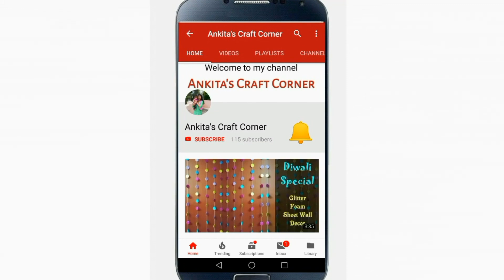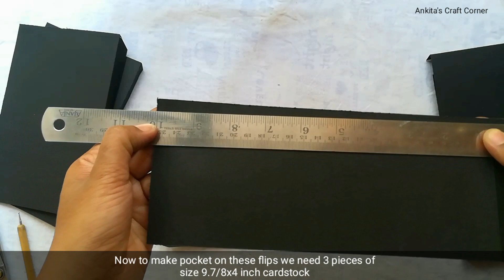Tutorial Part 3 : the Center | Gatefold Foto Folio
Today sharing a tutorial video of gatefold folio. In this video i have thought how to make the center of gatefold folio. It is having flips and pockets...

mistake in measurement:

for center gatefold I have written in caption take cardstock of 4.7/8x11-inch.

there is a mistake in it.

please take measurements 5.1/8x11-inch than score at 1/2-inch and 3/4 inch from edge of paper only. so after folding it will be 4.3/8 x 11 inch.

Sorry for my mistake.

Gatefold Foto Folio

Tutorial Part 1 : the base

Tutorial Part 2: the sides

Tutorial Part 3 : the Center